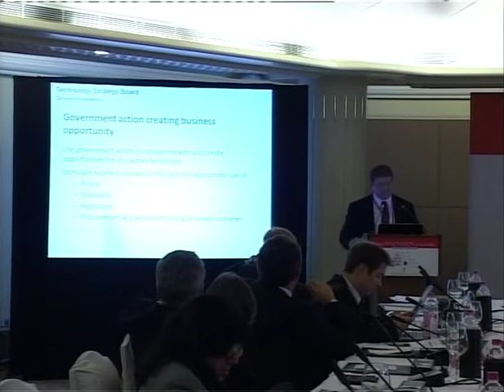Global Innovation Roundtable, New Delhi - Nov 14, 2011 Part 5 of 6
Global Innovation Roundtable, New Delhi - November 14 & 15, 2011.